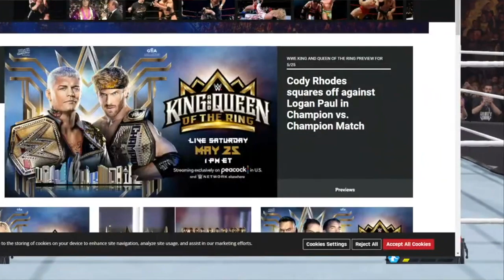Gunther vs. Randy Orton WWE King & Queen of the Ring 2024 | en Español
En este video, profundizamos en por qué Randy Orton necesita absolutamente ganar el Rey del Ring 2024. Como una de las superestrellas más emblemáticas de la WWE, la posible victoria de Orton no se trata solo de agregar otro galardón a su histórica carrera, sino de cimentar su legado y haciendo historia. Con numerosos campeonatos y momentos inolvidables en su haber, ganar King of the Ring solidificaría aún más el estatus de Randy Orton como una de las más grandes superestrellas de la WWE de todos los tiempos. Este título sería una adición prestigiosa a su ya impresionante currículum, colocándolo en una posición única para establecer potencialmente nuevos puntos de referencia a los que aspiran las futuras superestrellas de la WWE. A lo largo de los años, Orton ha creado una enorme base de seguidores que han seguido su carrera con avidez. Una victoria en King of the Ring 2024 no sólo emocionaría a sus fanáticos sino que también recompensaría su apoyo inquebrantable con un momento histórico. Además, la victoria de Orton generaría un gran revuelo y audiencia para la WWE, lo que llevaría a nuevas narrativas y rivalidades emocionantes que mantendrán al público interesado.

Como veterano de la WWE, la victoria de Orton podría servir como una manera poderosa de unir el pasado, el presente y el futuro de la compañía, allanando el camino para orientar a los talentos emergentes y garantizar que el futuro de la WWE siga siendo brillante y dinámico. Ganar el Rey del Ring también podría iniciar un nuevo capítulo en la carrera de Randy Orton, lo que podría conducir a una evolución del personaje o una nueva dirección en su historia, sacando a relucir un lado aún más peligroso y astuto de The Viper. Para Randy Orton, esta victoria sería un triunfo personal, que marcaría su perseverancia, dedicación y evolución como luchador, un testimonio de su arduo trabajo y su capacidad para mantenerse relevante en una industria en constante cambio. Únase a nosotros mientras exploramos estas razones y más, celebrando por qué la posible victoria de Randy Orton en King of the Ring 2024 es más que una simple victoria: es un momento decisivo en la historia de la WWE.